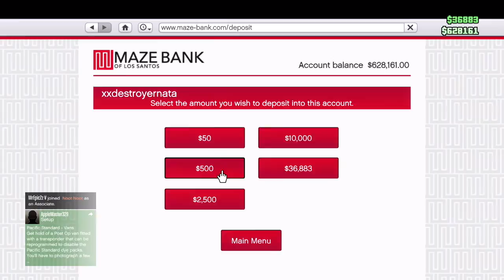Best hiding spot for the most wanted challenge !!!!!